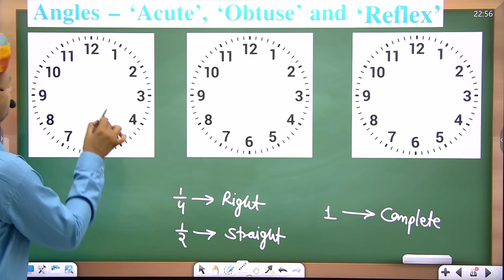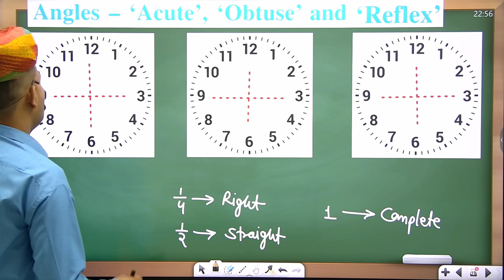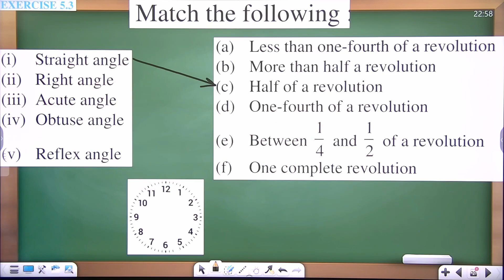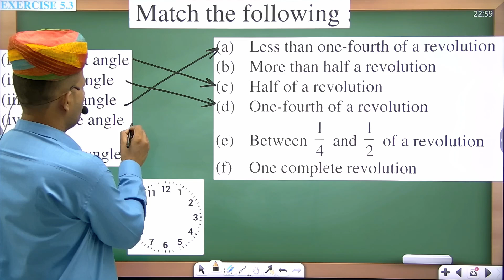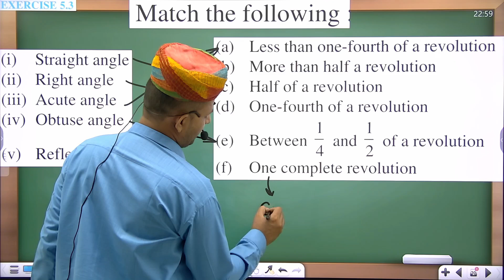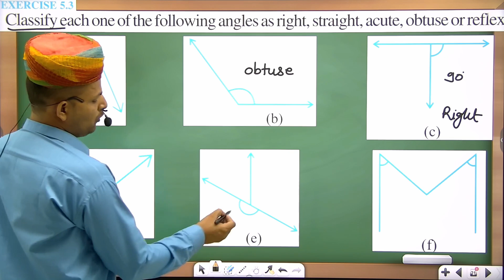Ex 5.3 | Ch 5 Understanding Elementary Shapes | Class 6 Maths NCERT | New Syllabus 2024-25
Exercise 5.3 | Ch 5 Understanding Elementary Shapes | Class 6 Maths NCERT | New Syllabus 2025
Exercise 5.3
1. Match the following :
(i) Straight angle                            (a) Less than one-fourth of a revolution
(ii) Right angle                                (b) More than half a revolution
(iv) Obtuse angle                           (d) One-fourth of a revolution
(v) Reflex angle                              (e) Between 1/4 and 1/2 of a revolution
                                                         (f) One complete revolution
2. Classify each one of the following angles as right, straight, acute, obtuse or reflex :
अभ्यास 5.3 | अध्याय 5 प्रारंभिक आकृतियों को समझना | कक्षा 6 गणित NCERT | नया पाठ्यक्रम 2025
अभ्यास 5.3
1. निम्नलिखित का मिलान करें:
(i) सीधा कोण                                     (a) एक चक्कर के एक-चौथाई से कम
(ii) समकोण                                       (b) आधे से अधिक चक्कर
(iv) अधिक कोण                                (d) एक चक्कर का एक-चौथाई
(v) प्रतिवर्ती कोण                                (e) एक चक्कर के 1/4 और 1/2 के बीच
                                                          (f) एक पूर्ण चक्कर
2. निम्नलिखित कोणों में से प्रत्येक को समकोण, सीधा, न्यून कोण, अधिक कोण या प्रतिवर्ती कोण के रूप में वर्गीकृत करें:

New Course 2023-24 (Class 6 to 10 Maths) NCERT/RBSE/CBSE/UpBoard/MpBoard